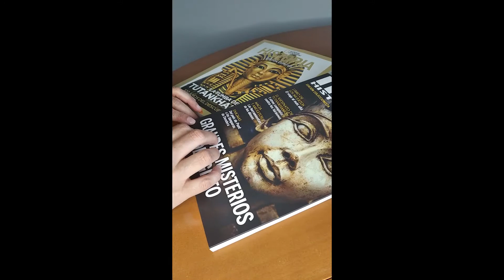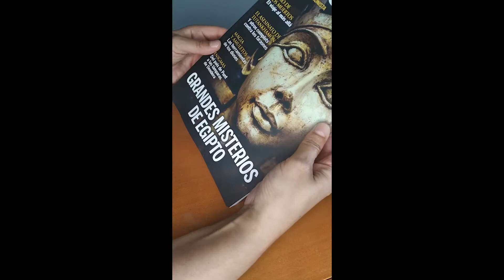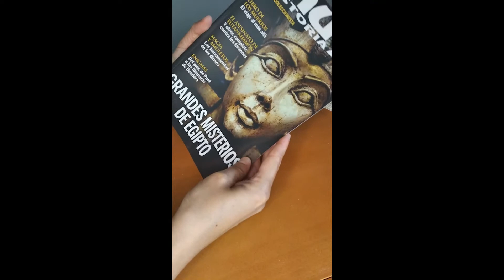Unboxing Grandes misterios de Egipto.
Unboxing de la revista Muy Historia.
Audio: Ainara Cpri
*Conste que no he cobrado nada por esta reseña. Es una opinión sobre la compra que hice de la edición especial de "Grandes misterios de Egipto".